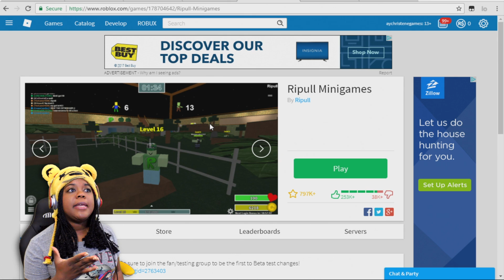Ripull Minigames | Roblox | Online Gameplay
Join me as I try to compete in Ripull Minigames in Roblox. ► Slenderman's revenge ★ PREVIOUS REACTION!